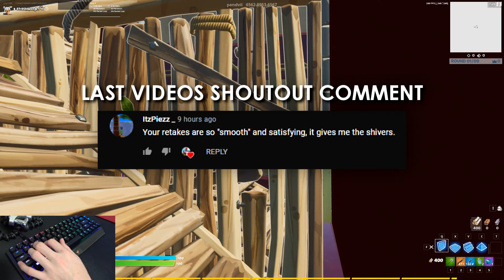Razer BlackWidow v3 Mini HyperSpeed Fortnite Gameplay + Keyboard & Mouse Sounds ASMR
This video is the Razer BlackWidow v3 Mini HyperSpeed Mechanical Keyboard Fortnite Gameplay. This keyboard has Razer's Yellow Switches. This video also includes razer blackwidow v3 mini, razer blackwidow v3, razer blackwidow v3 unboxing.

Razer BlackWidow v3 Mini HyperSpeed ● (Keyboard)